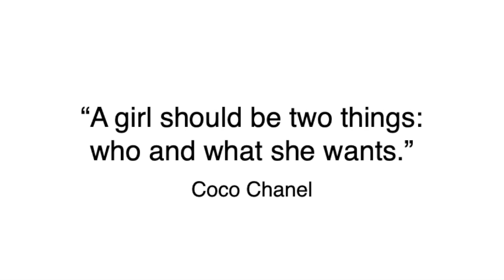Women's History Month Music HD 720p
Compiled by Joseph